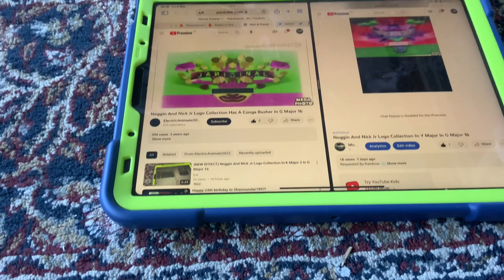(NEW EFFECT) Noggin And Nick Jr Logo Collection In X Major 74 In G Major 16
A.K.A The Audio Of X Major 7460 Sounds Like G Major 16 Conga Busher Spilt Y Major.
How To Make It:
Add Combined And Edit:
(VideoFX)
Conga Bush
Y Major
(Flip Horizontal)

Pitches:
Pitch:9
Pitch:8
1st: Channel Blend- Invert Color
2nd:Mirror-  Reflect Left And Right

(AudioFX)

Video: G Major 16+Conga Bush Y Major
Audio:X Major 7460
G Major 16+X Major 74=X Major 90 (74+16)